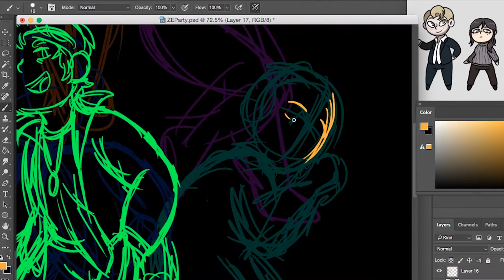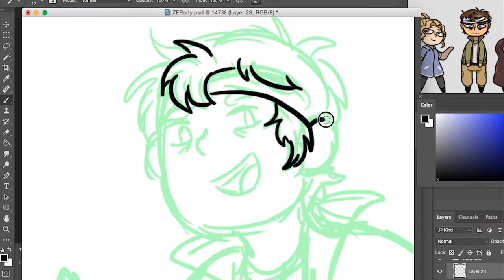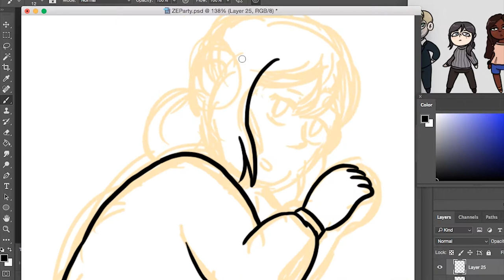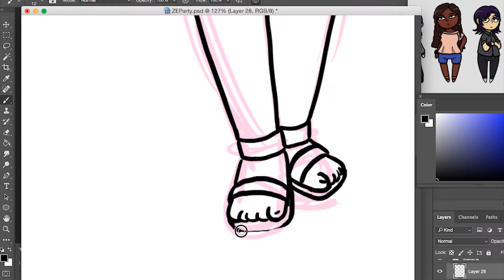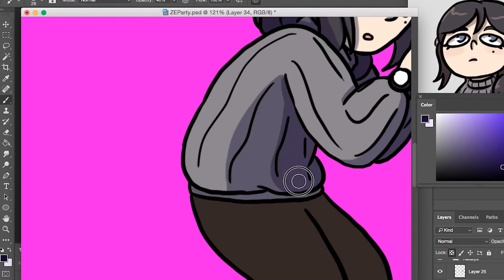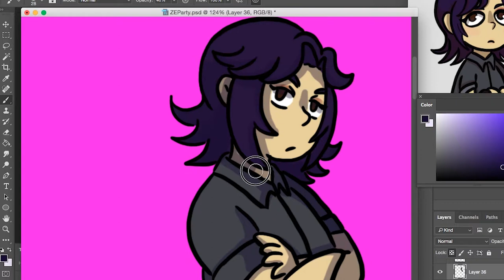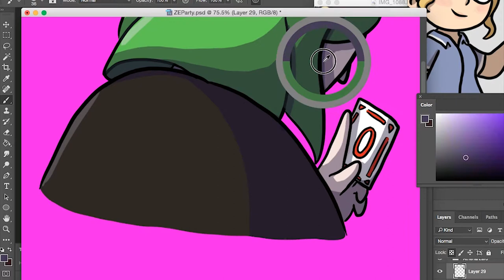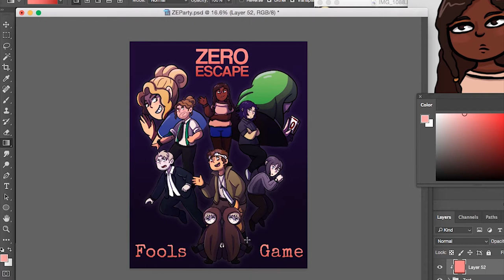Speedpaint: Zero Escape Campaign Party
Played a campaign based around the Zero Escape franchise. This is a mock poster I made with all the characters.